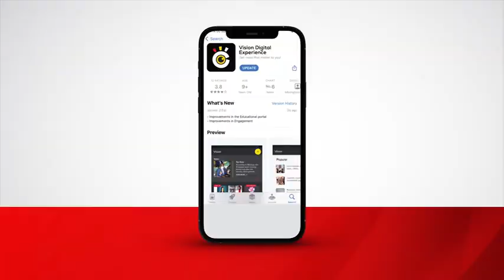Zaake challenges jurisdiction of rules committee probing misconduct allegations against him